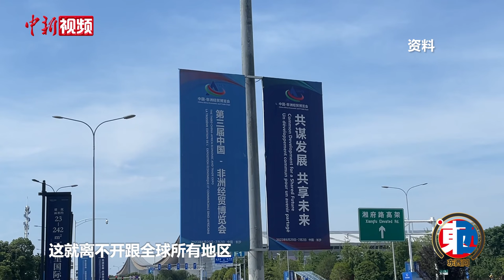【东西问】唐晓阳：为什么中国能够和非洲携手推进现代化？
近年来，中非在贸易、投资、基础设施、科技等领域的合作水平不断提高。中非合作具有哪些特点？面临怎样的机遇与挑战？中非为什么能够携手推进现代化？近日，清华大学社会科学学院国际关系学系主任唐晓阳就此接受中新社“东西问”专访。